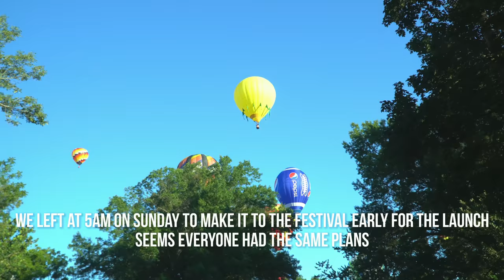My Weekend on July 29th 2017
Saturday: Stairway to Heaven - Appalachian Trail Boardwalk in Pochuck Valley

Sunday: QC Balloon Festival in Solberg Airport, NJ